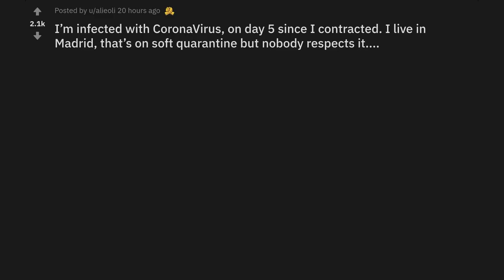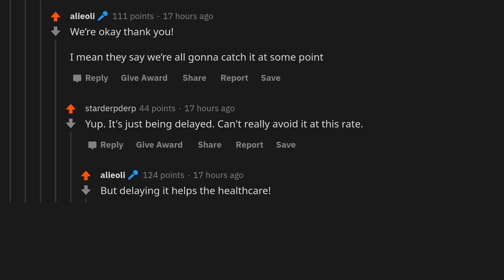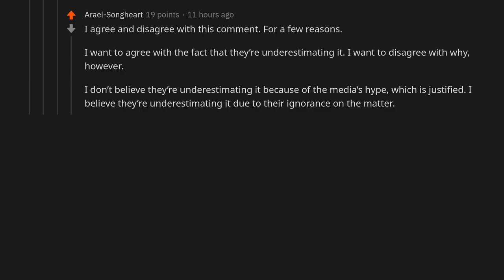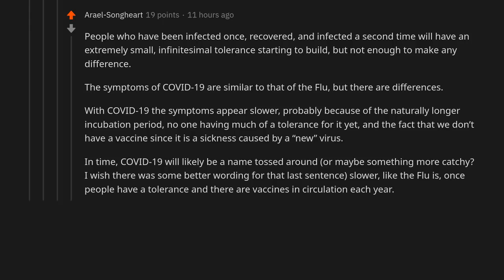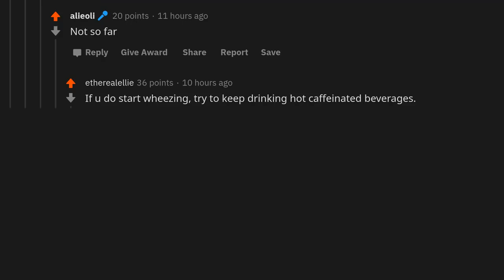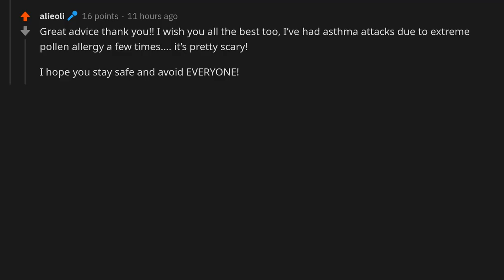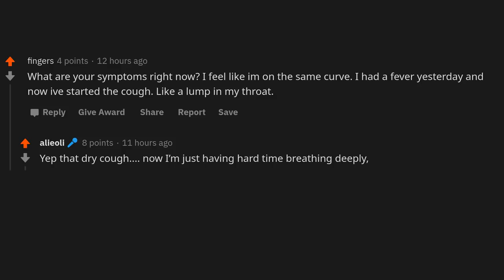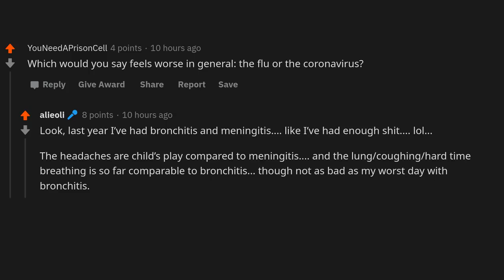"Our emergency services have collapsed. Call the police and no one is coming to help you."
~ Sir Reddit